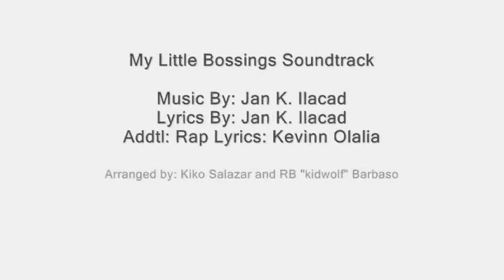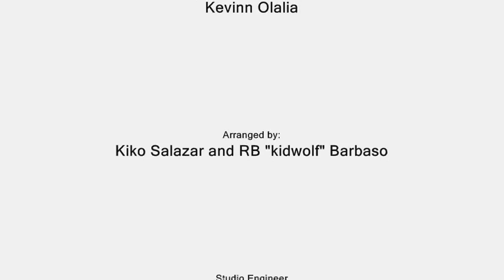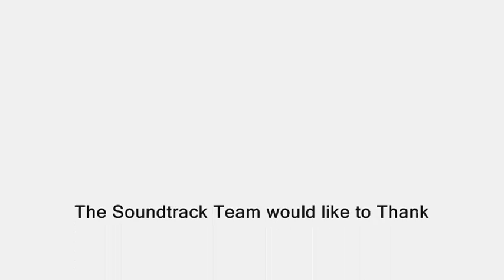MY LITTLE BOSSINGS ORIGINAL MOTION PICTURE SOUNDTRACK | official soundtrack channel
MMFF 2013 WINNER OF THE BEST FESTIVAL THEME SONG / SOUNDTRACK

FAMAS AWARD 2014 NOMINEE FOR BEST THEME SONG

My Little Bossings Original Motion Picture Soundtrack

Performed by: The Sassy Girls, Mister Slim and The EsKaleras feat. Scrap locc and Bebe Riz

Produced by: Jan K. Ilacad
Lyrics by: Jan K. Ilacad
Additional rap lyrics by: Kevinn Clay "MisterSlim" Olalia
Arranged by: Kiko Salazar and RB "kidwolf" Barbaso
Recorded at Bellhaus Digital Studios

a JKI Music Productions

Executive Producers: Orly R. Ilacad, Kris C. Aquino, Tony P. Tuviera and Vic C. Sotto

Official entry to the 2013th Metro Manila Film Festival

Octoarts Films * Mzet Television * Kris Aquino Productions * APT Entertainment